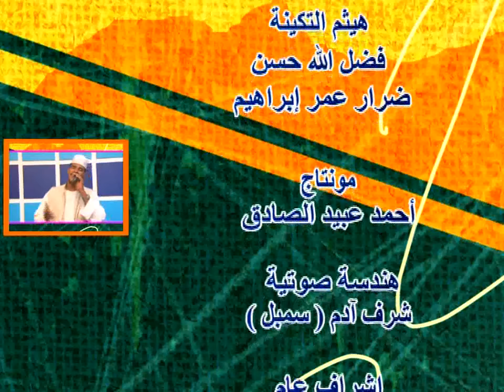مدينة الخير | الوسيلة الشيخ الصديق جديد2022